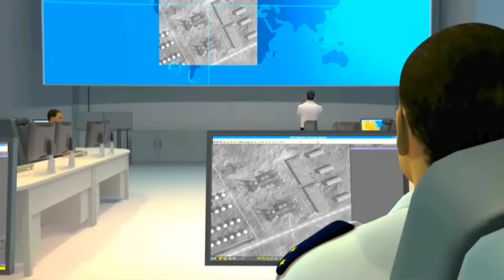भारत को घेरने के लिये चीन ने बनाया भारत के पास नैवेल बेस भारत की बड़ी टेंशन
bangladesh china navel base#defence short#defence news hindi#lastest defence news in hindi#indian defence update in hindi#world affairs#currentaffairs#current news#recent news#hot issue#foregnpolicy#geopolitics#world affairs#pakistani reaction#indian affairs#breaking news